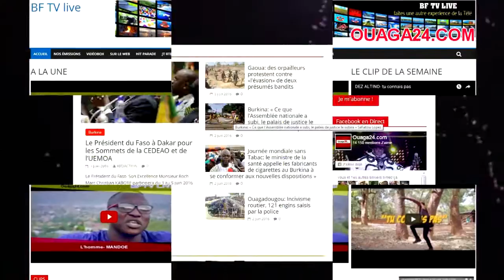HAWA BOUSSIM - him yé (Audio)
Awa Boussim Him yé